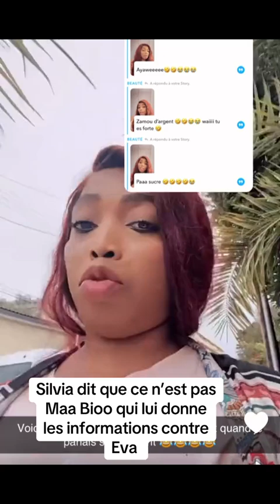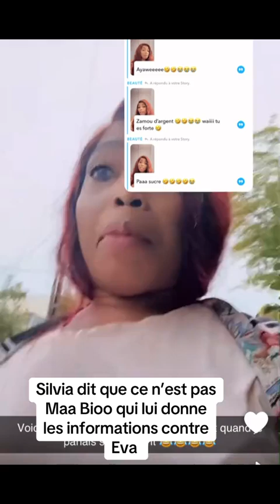SYLVIA FAIT DE LOURD REVELATION SUR LE CAS MAA BIO ET EVA BEAUTé